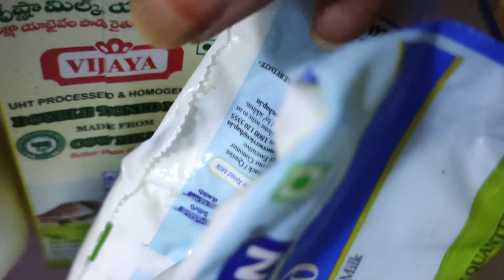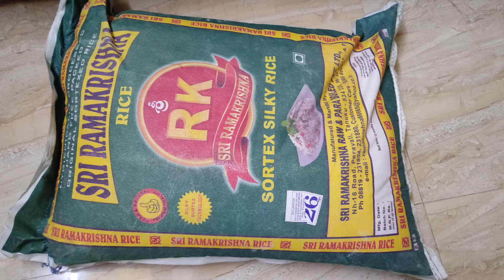కార్తీక మాసంలో దీపదానం అన్నదానం ఎలా చేయాలి, వంశాభివృద్ధి కోసం swayampakam